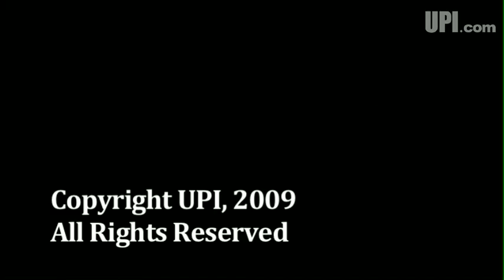Daschle: Lead HHS or pay IRS?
Do you think Daschle should still be appointed? Do you think President Obama is sticking to his policy for holding high ethical standards in his administration? Should nominees for government offices with tax problems be excluded, despite their qualifications?